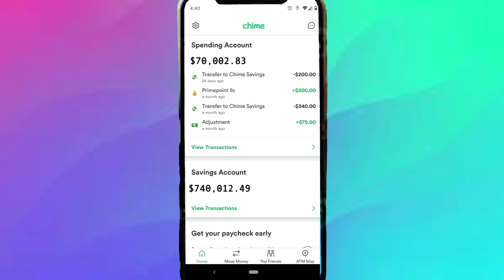Chime Cómo encontrar el número de su tarjeta de débito en la aplicación Chime Mobile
cuál es el cvv2 de una tarjeta de débito,cuál es el código de seguridad de una tarjeta de débito,tarjeta de débito,cvv2 tarjeta de débito,cómo saber el cvv2 de una tarjeta de crédito,chime bank account,cómo cancelar pagos automáticos de mi tarjeta,que es el mm/aa de una tarjeta,chime review,cuenta de ahorro de chime,que es el cvv2 de una tarjeta,como sacar una tarjeta de crédito en estados unidos para latinos,chime app,cuentas de banco en los estados unidos